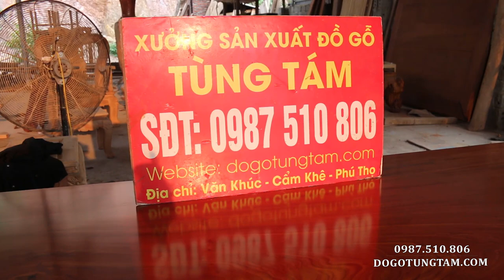Sập Ngũ Phúc Tùng Lộc Gỗ Hương Đá Vip Chân 26 | Khách Hạ Hòa - Phú Thọ